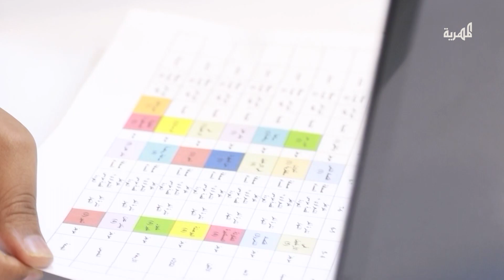برامج نوعية ومميزة.. انتظرونا اليوم في تدشين البث المباشر لقناة المهرية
انتظرونا بعد قليل في تدشين البث المباشر لقناة المهرية